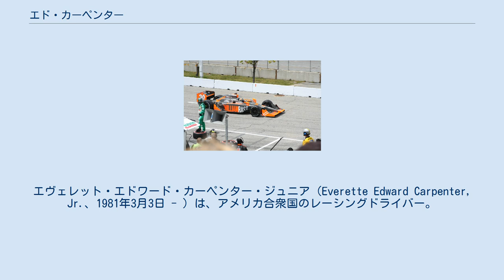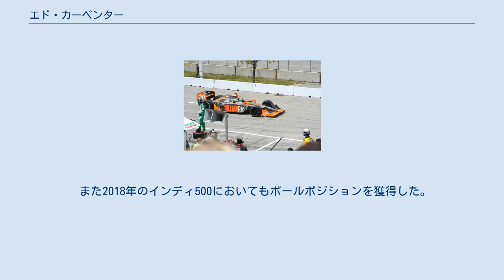エド・カーペンター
エヴェレット・エドワード・カーペンター・ジュニア（Everette Edward Carpenter, Jr.、1981年3月3日 - ）は、アメリカ合衆国のレーシングドライバー。
カーペンターはインディ・レーシング・リーグの創設者トニー・ジョージの継子であり、現在はIZODインディカー・シリーズにエド・カーペンター・レーシングから参戦している。
 ミジェットカーで輝かしい経歴を積み重ねたカーペンターは、2002年にインフィニティ・プロ・シリーズに参戦する。
シンデン・レーシングに加わり、シリーズランキングは3位、レースでの最高位は2位であった。
翌年はA.J.フォイト・エンタープライゼスに移籍、シリーズで最も伝統のあるファイアストン・フリーダム100で優勝する。
同年後半にはPDMレーシングからインディ・レーシング・リーグへのデビューを果たした。
 2004年、カーペンターはチーバー・レーシングからインディカーにフル参戦する。
チームメイトは経験豊富なアレックス・バロンで、そのペースに合わせるために苦戦し同シーズンの最高位は8位であった。
2005年、継父のトニー・ジョージがヴィジョン・レーシングを創設、直ちにカーペンターと契約する。
しかしながら、カーペンターの同年の成績は10位が最高で、ランキングは18位であった。
 2006年3月26日、トヨタ・インディ300のウォームアップでカーペンターはポール・ダナとの大クラッシュに巻き込まれた。
ダナは負傷のため間もなく死亡した。
カーペンターは肺挫傷を負ったものの、翌日には退院した。
彼は4月22日、ツインリンクもてぎ戦でシリーズに復帰した。
第5戦のワトキンス・グレンは雨のレースとなり、他のドライバーがスリックタイヤでいた中彼はレインタイヤに換装、自身最高位の6位でフィニッシュした。
 2007年、ヴィジョン・レーシングは3台目のマシンを投入したが、前年同様の成績であった。
カーペンターは17戦中5戦でクラッシュし、ランキング15位とヴィジョン・レーシングの中で最下位であった。
2008年になるとベテランのトーマス・シェクターがチームと契約できなかったため、カーペンターのチームメイトはA.J.フォイト4世のみであった。
シーズン序盤は勝利を望める位置で走行することがしばしばあったが、結果はなかなか残せず、彼のシーズンはシカゴランド・スピードウェイでの炎上クラッシュで終わりを告げた。
 ピットロードのカーペンター、2009年のトロント 2009年シーズンはゆっくりと始動し、序盤の2戦は市街地コースで行われたが、カーペンターは共に下位に沈んだ。
オーバルコースとなったカンザスおよびインディ500ではトップ10入りしたが、当時妻のヘザーは第2子を妊娠中であった。
ミルウォーキー戦の後に妻は子どもを出産した。
同年のハイライトはケンタッキー・スピードウェイでの2位表彰台であった。
レースではトップを5回、34周にわたって走行し、ペンスキー・レーシングのライアン・ブリスコーとサイド・バイ・サイドのバトルを繰り広げたが、.0162秒差で後塵を拝する形となった。
 2011年はサラ・フィッシャー・レーシングと契約、セントピーターズバーグを始めとする9戦に参加した。
彼は同年のケンタッキー・インディ300で初優勝を果たした。
レースはダリオ・フランキッティに0.0098秒差という僅差での優勝であった。
 2012年、エド・カーペンター・レーシングを立ち上げチームオーナー兼ドライバーとしてインディカー・シリーズに参戦。
同年の最終戦フォンタナではチームとしての初優勝を挙げ、翌2013年のインディ500ではポールポジションを獲得した。
 また2018年のインディ500においてもポールポジションを獲得した。
 インディ・ライツ インディカー・シリーズ インディ500